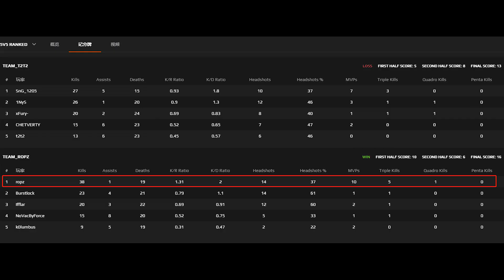【CSGO POV】ropz(38-19) (mirage) @ FACEIT 5V5 2021.11.27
cl_crosshairalpha 255; cl_crosshaircolor 1; cl_crosshairdot 0; cl_crosshairgap -3; cl_crosshairsize 2; cl_crosshairstyle 4; cl_crosshairusealpha 1; cl_crosshairthickness 0; cl_crosshair_drawoutline 0;